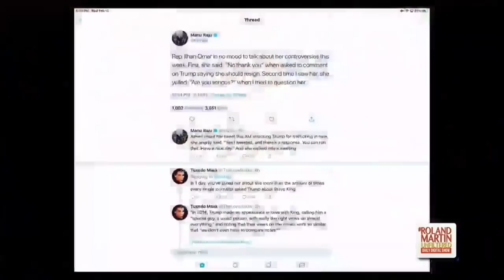Rep. Ilhan Omar Grills Elliott Abrams Over His Questionable Past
For most of this week, Rep. Ilhan Omar (D-MN) has been under fire for comments she made on Sunday about Israel policy that had anti-Semitic undertones. Omar apologized on Monday, but Republicans, including President Donald Trump, are still calling on her to resign or be stripped of her position on the House Foreign Affairs Committee.

In a Wednesday hearing, though, Omar showed that she has a quite a lot to offer the committee — grilling Trump’s special envoy to Venezuela, Elliott Abrams, in a way that very few lawmakers would be willing to do.
Are you desperate for a good night sleep? Studies show lack of sleep causes stress, irritability, weight-gain and even death. But there may be a solution that is already helping thousands of people around the world experience better sleep, deeper rest and happier mornings. for more info and use promo code "Radio" to get $10 off.